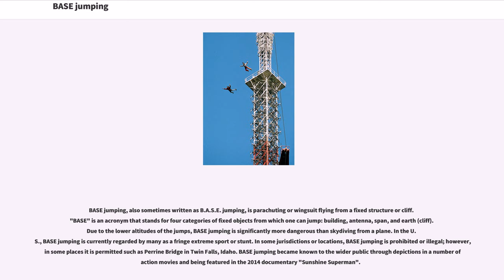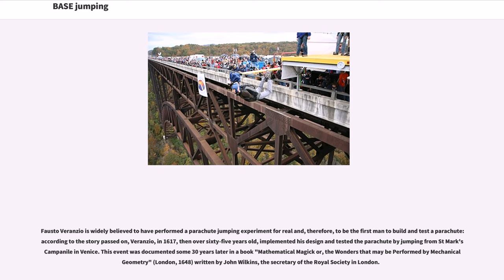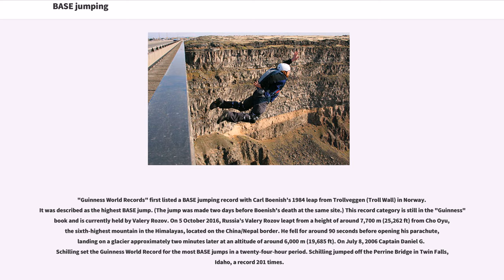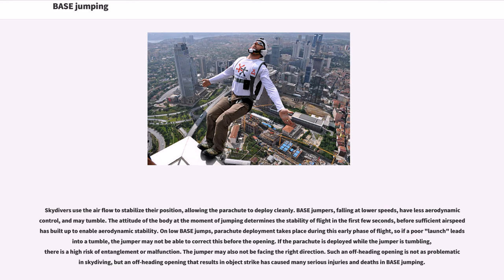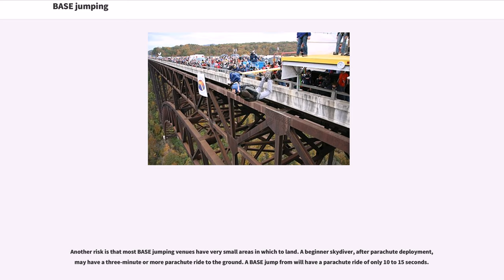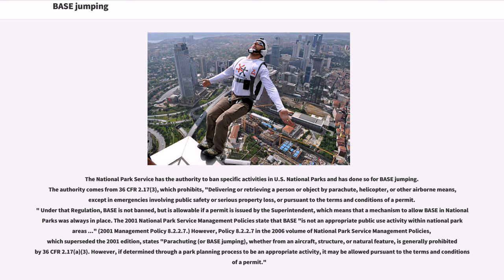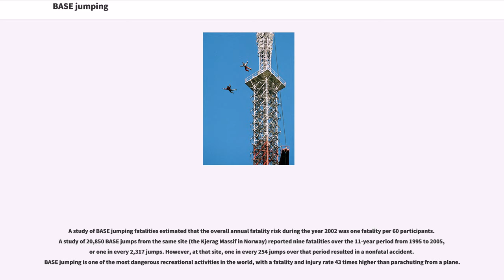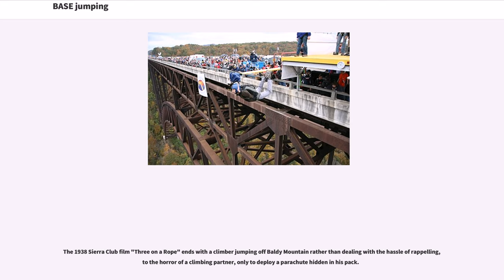BASE jumping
BASE jumping, also sometimes written as B.A.S.E. jumping, is parachuting or wingsuit flying from a fixed structure or cliff. "BASE" is an acronym that stands for four categories of fixed objects from which one can jump: building, antenna, span, and earth (cliff). Due to the lower altitudes of the jumps, BASE jumping is significantly more dangerous than skydiving from a plane. In the U.S., BASE jumping is currently regarded by many as a fringe extreme sport or stunt. In some jurisdictions or locations, BASE jumping is prohibited or illegal; however, in some places it is permitted such as Perrine Bridge in Twin Falls, Idaho. BASE jumping became known to the wider public through depictions in a number of action movies and being featured in the 2014 documentary "Sunshine Superman".

The acronym "B.A.S.E." (now more commonly "BASE") was coined by filmmaker Carl Boenish, his wife Jean Boenish, Phil Smith, and Phil Mayfield. Carl Boenish was the catalyst behind modern BASE jumping, and in 1978, he filmed the first BASE jumps to be made using ram-air parachutes and the freefall tracking technique (from El Capitan in Yosemite National Park). While BASE jumps had been made prior to that time, the El Capitan activity was the effective birth of what is now called BASE jumping.

BASE numbers are awarded to those who have made at least one jump from each of the four categories (buildings, antennas, spans and earth). When Phil Smith and Phil Mayfield jumped together from a Houston skyscraper on 18 January 1981, they became the first to attain the exclusive BASE numbers (BASE #1 and #2, respectively), having already jumped from an antenna, spans, and earthen objects. Jean and Carl Boenish qualified for BASE numbers 3 and 4 soon after. A separate "award" was soon enacted for Night BASE jumping when Mayfield completed each category at night, becoming Night BASE #1, with Smith qualifying ...